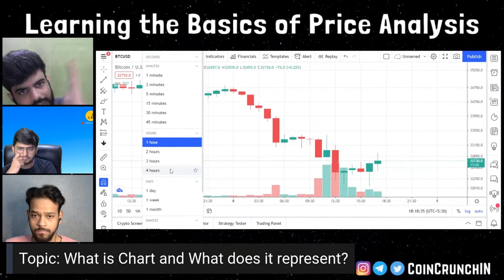What is Chart and what does it represent? || Basics of Price Analysis (Episode -1)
Have you ever wondered how some crypto traders seem to able to predict which way prices are going to move ahead of time?
In technical analysis, chart patterns are a set of recurring shapes that can be drawn on an asset’s chart by connecting price highs and lows. These formations, or “setups,” usually appear around key support and resistance levels (points where prices stopped falling or rising further, respectively) and signal a new price trend is likely to begin.

This is a short clip from the original Live stream,